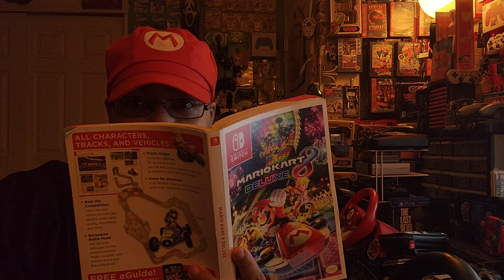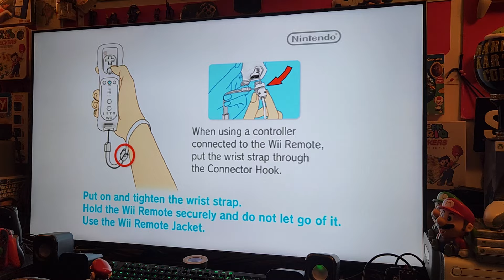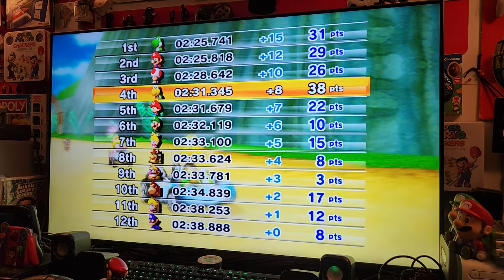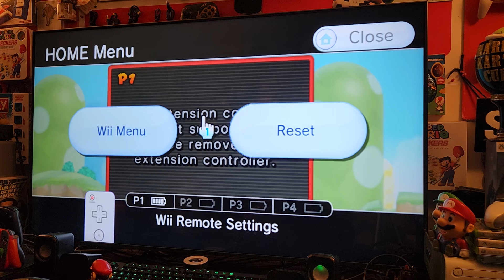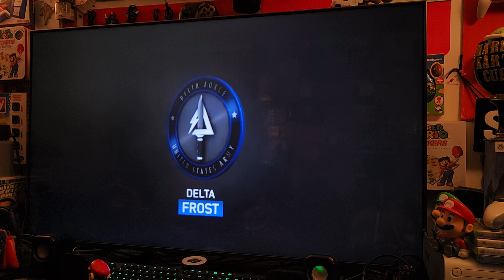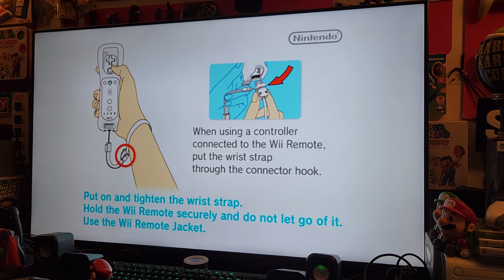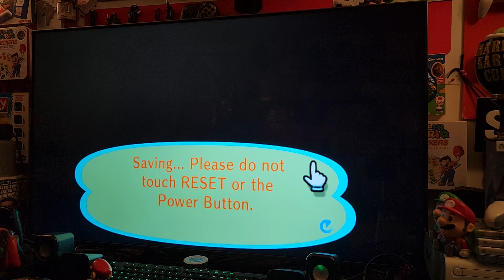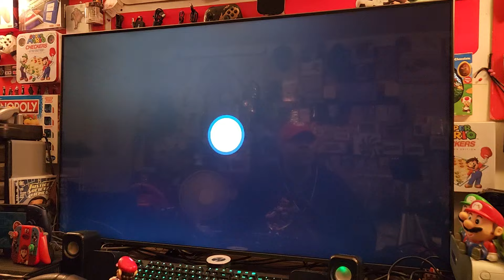ITS THE NINTENDO POWER HOUR! FEATURING "THE NINTENDO WII!" LET'S PLAY SUM GAMES, YEAH LET'S GO!!!